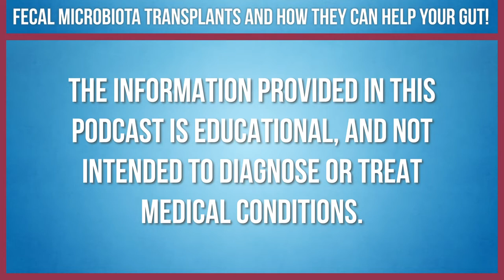What Are Fecal Microbiota Transplants? - with Dr. Shaina Cahill | Gut Health Reset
Today on the Gut Health Reset Podcast, we are discussing the emerging field of Fecal Microbiota Transplants with Dr. Shaina Cahill! The gut microbiome is a hot topic in the world of health and wellness, and for good reason: gut health has been linked to everything from weight loss to improved mood and cognitive function. So it's no surprise that researchers are looking for ways to optimize gut health. One promising area of research is fecal microbiota transplants (FMTs).

FMTs involve transferring healthy gut bacteria from one individual to another. Stool from a healthy donor is transplanted into the gut of someone with an unhealthy gut microbiome. The donor stool contains a diversity of healthy gut bacteria that can help to restore balance in the recipient's gut. FMTs have been shown to be effective in treating conditions like Crohn's disease, ulcerative colitis, and irritable bowel syndrome.

While more research is needed to fully understand the potential of FMTs, there is promise that this therapy could one day be used to treat a variety of gut-related conditions.

We will answer these questions:
- What is a Fecal Microbiota Transplant (FMT) and why would you want one?
- How can FMT transform your gut health?
- How are FMT donors vetted and screened?
- Where can someone go for more information on FMTs?
- And more!

About Dr. Shaina:
Shaina is a neuroscientist with an interest in alternative medicines that utilize the body’s innate systems and a passion for medical education and scientific communication. She received her doctoral degree in Neuroscience from the University of British Columbia and has been working in the field of medical affairs in non-traditional medicines for the last three years since leaving academia. She is currently the Director of Medical Communications and Affairs at Novel Biome, which provides high-quality medically supervised Faecal Microbiota Transplants (FMT) for children with autism spectrum disorder (ASD). Part of her role is to help spread educational and scientific information about the microbiome and FMT that is accessible, accurate and digestible.
Take a screenshot of this episode and tag Dr. Ann-Marie Barter:
Dr. Ann-Marie Barter is a Functional Medicine and Chiropractic Doctor at Alternative Family Medicine & Chiropractic. She is the clinic founder of Alternative Family Medicine & Chiropractic that has two offices: one in Longmont and one in Denver. They treat an array of health conditions overlooked or under-treated by conventional medicine, called the "grey zone".